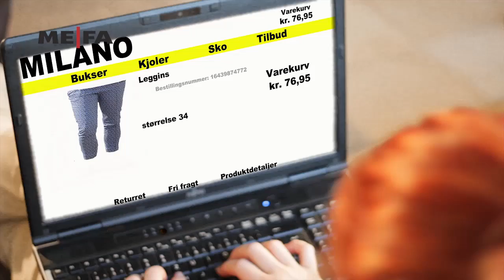Pakker leveret i MEFA Pakkepostkasse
Få nemt dine online køb leveret i en MEFA pakkepostkasse, se vores mange modeller på me-fa.dk